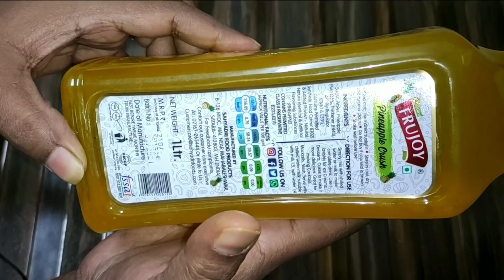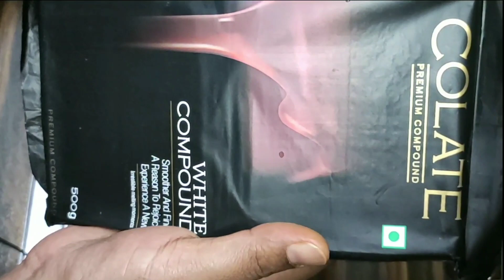क्रॉफर्ड मार्केट बेकिंग टूल्स शॉपिंग l Crawford Market Baking Tools Shopping l Mumbai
Crawford Market Baking Tools Shopping

*golden flex - Rs. 50
  Silver flex - Rs. 50

baking tools shopping
Crawford Market